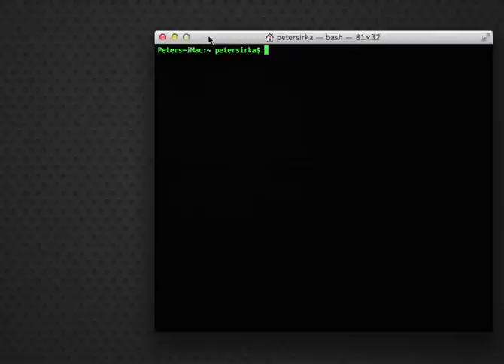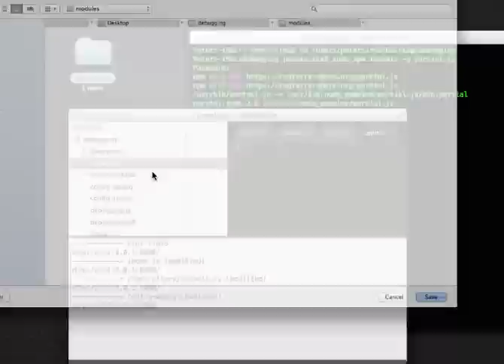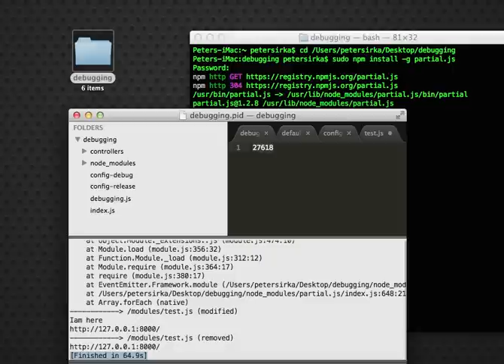Node.js / partial.js debugging of web applications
Editor: Sublime Text Editor 2